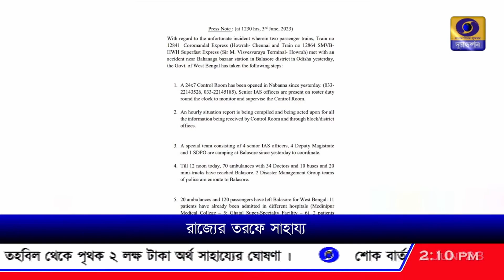ওড়িশায় ট্রেন দুর্ঘটনা : এখনও পর্যন্ত ১২০ জন যাত্রীকে ফিরিয়ে আনা হয়েছে, জানাল রাজ্য সরকার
ওড়িশায় ট্রেন দুর্ঘটনার পর সেখান থেকে এখনও পর্যন্ত ১২০ জন যাত্রীকে ফিরিয়ে আনা হয়েছে, জানাল রাজ্য সরকার।